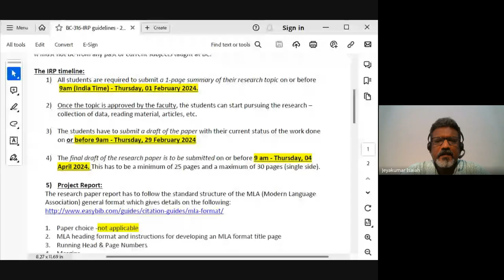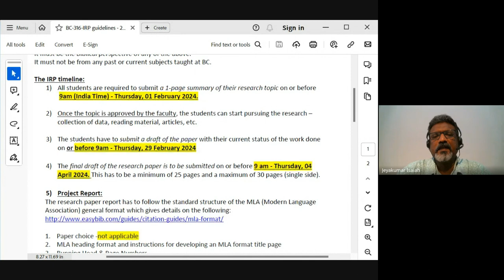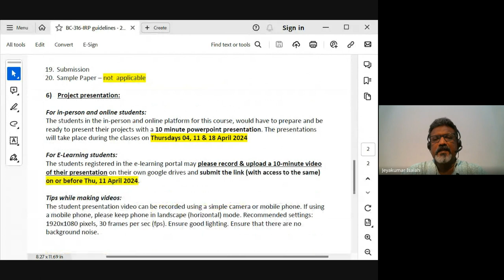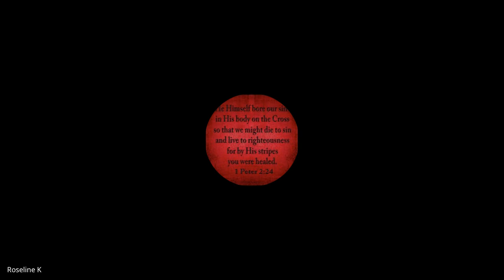Independent Research Paper| Lecture 4 : BC316-IRP-20240222